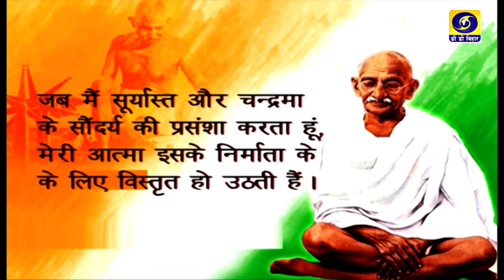Bihar Vihan | Ajit Kumar | Producer - M prabhakar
Bihar Vihan  | Ajit Kumar | Producer - Manoj prabhakar